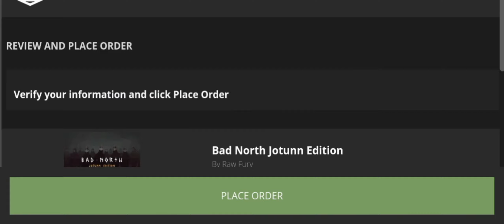BAD NORTH | FREE GAME | EPIC GAMES